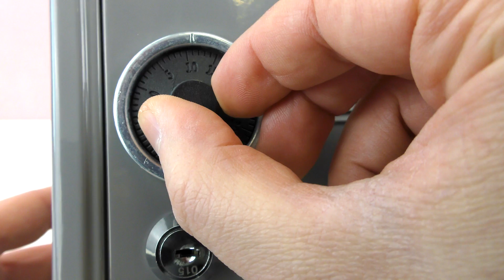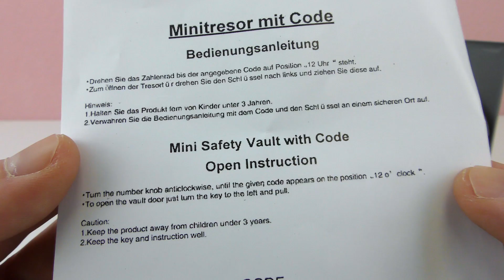BESTER TRICK UM GELD SICHER ZU VERSTECKEN! Geldautomat für Zuhause & Spartresor mit Code - Spardose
So findet niemand dein Geld - BESTES Geldversteck

13878